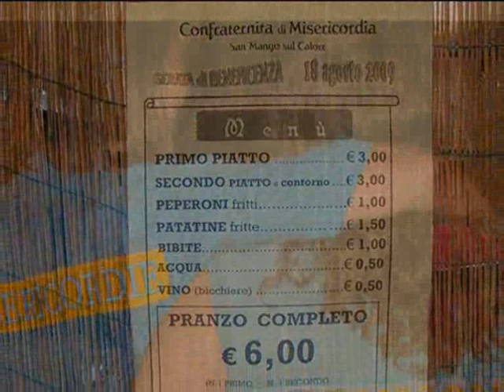S.Mango sul Calore-Confraternita di Misericordia-Serata di Beneficenza